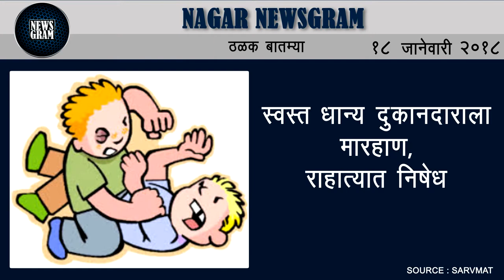Nagar Newsgram | Nagar News | Today's News Headlines | 18 January 2018